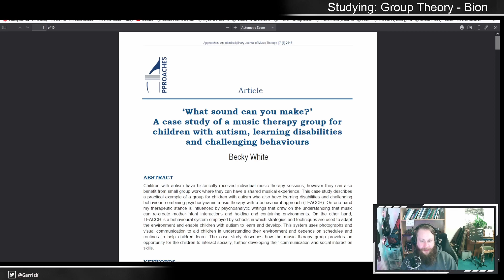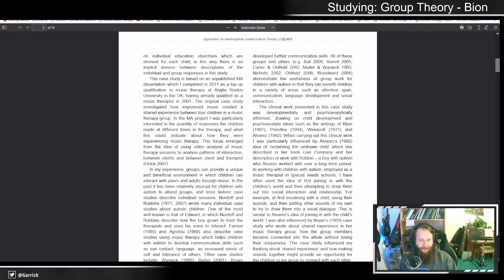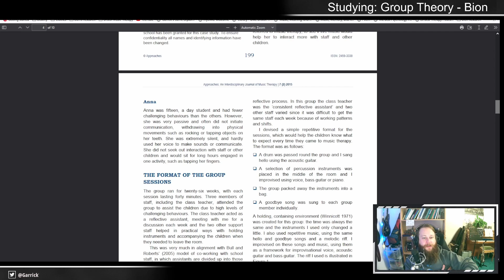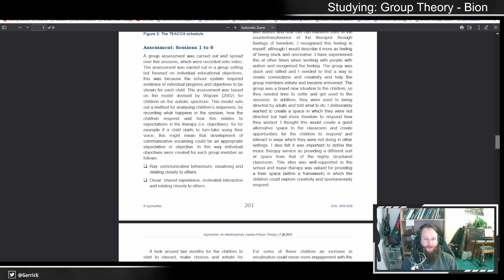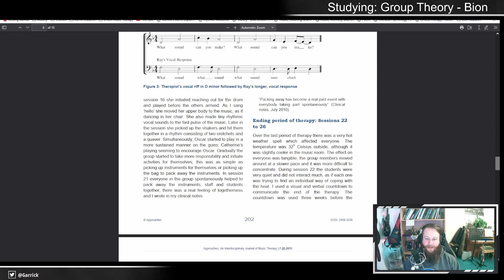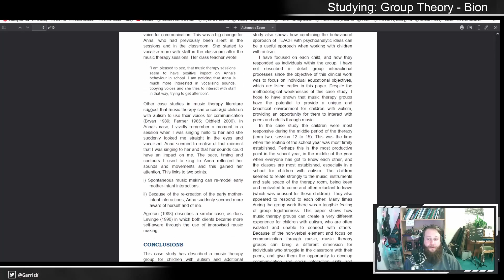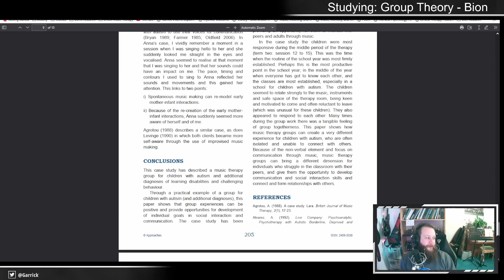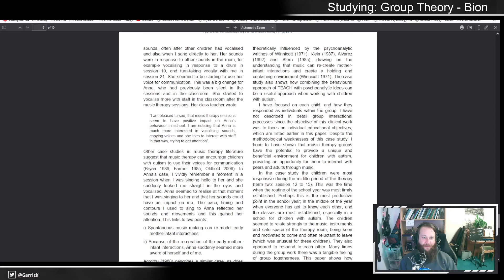Music Therapist Learns: What Sound Can You Make Case Study (White, 2015) - Bion Mini-Series End!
This video covers the stream spent reading White's 2015 paper, making it the final paper in this Bion mini-series. I'm reading this paper for the first time and attempting to make sense and understand the insight that can be taken away for my own work as a therapist.

UWE Harvard Reference for the paper:
White, B. (2015) 'What Sound Can You Make?’ a Case Study of a Music Therapy Group For Children with Autism, Learning Disabilities and Challenging Behaviours. Approaches [online]. 7 (2), pp. 197-206. [Accessed 10 January 2023].

I stream on Twitch on Tuesdays and Thursdays at 19:45 GMT/UTC, covering psychology and therapy theory

I try to make my understanding as clear as possible, but it's possible I miss things or take away the wrong idea. This is a natural product of reading the material live for the first time, even in editing the videos I feel I have a better grasp and a more refined understanding on the second listen. Also helps that I've read more since then!

If you think I missed something, got something wrong, want to know more OR want me to cover any specific topics in future then you can comment below, hop into the Twitch stream or @ me on Twitter